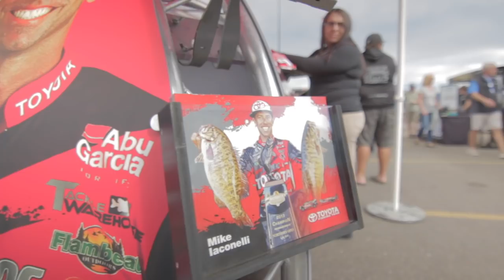REVENGE Fishing!!! Smallies on the Mississippi River (Going Ike S2 - Teaser)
Life as a pro bass angler is filled with ups and downs... Mike Iaconelli had an amazing year in 2016 qualifying for the Bassmaster Classic even before the final tournament at Mille Lacs. Unfortunately, even the pros can have their off days. Weighing in a mere 6 pounds at a world class fishery, Ike was not pleased at his final tournament. Looking for revenge, he traveled to a hidden gem filled with smallies and went out with one goal in mind: RIP SOME LIPS!!!

Flambeau, Tackle Warehouse, Basscat, Hobie, Fishbrain, Flambeau, Vision Wheel, Power Pole, Exmark, Toyota, Leer Caps, Under Armour, Abu, Berkley, Missile Jigs, Molix, Renegade Sunglasses